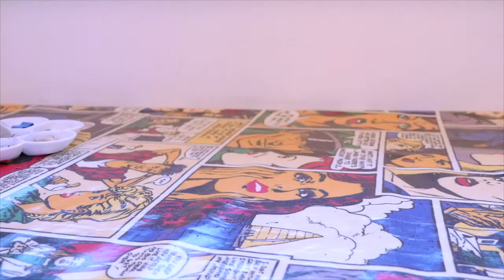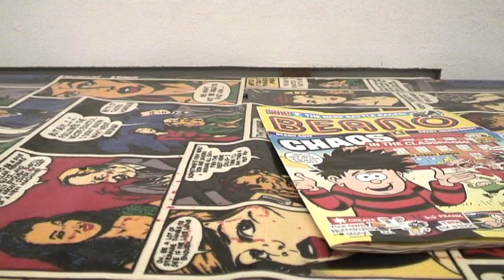Clay Menace! Clay Animation 2 8 17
Created by young people aged 8 to 12 at the Cartoon Museum in a workshop led by Reza Ben Gajra.